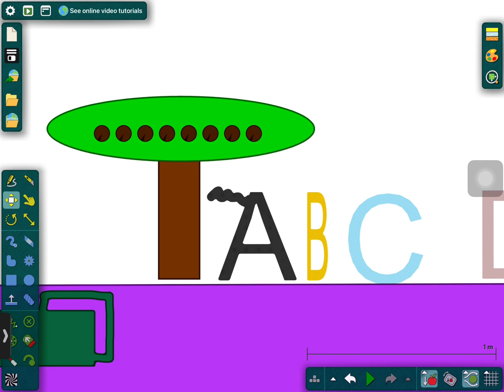Chicka Chicka boom boom new enrich colors all algodoo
ChIcKa BoOm Oh No just got a BiG for Not for